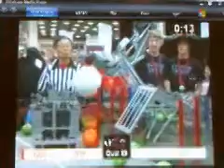Tims Team- VEX NASA Math Field